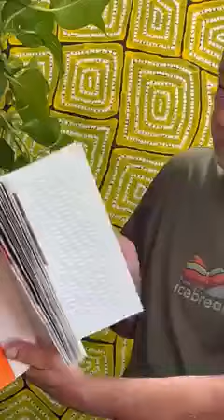Marek Tomalik - AUSTRALIA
Prowadzę profesjonalne wykłady/prezentacje w temacie moich wypraw (Australia, Peru, inne kraje) - dla firm, placówek kulturalnych, szkół i uczelni, także z muzyką na żywo kwartetu Czerwie. Pełna lista moich wykładów Jestem dziennikarzem prasowym i radiowym, stałym współpracownikiem National Geographic, Jazz Forum i RMF Classic. Współpracowałem m.in. z tygodnikami: Przekrój i Focus, miesięcznikami: National Geographic, Traveler National Geographic, Poznaj Świat, portalem Onet.pl. 15 lat pracowałem w Radiu Kraków. Zorganizowałem 23 edycje Festiwalu Podróżników Trzy Żywioły, w tym Trzy Żywioły - Festiwal Filmów Świata i Akademii Podróżowania Trzy Żywioły. W ramach projektu Wyprawy W Sedno Sprawy organizuję wyprawy w australijski interior i inne zakątki świata. Mam duże doświadczenie w organizacji i prowadzeniu imprez kulturalnych (m.in. kolejne edycje Festiwalu Podróżników Trzy Żywioły i Jazzowa Jesień w Bielsku-Białej). Piszę i wydaję książki - mojego autorstwa i projekty zbiorcze pod moją redakcją. Współtworzę z Kwartetem Czerwie (reżyseria + wykonanie) multimedialne spektakle muzyczne - "Mały Książę na sześciu kontynentach" oraz "Aborygeni – rdzenni Australijczycy".